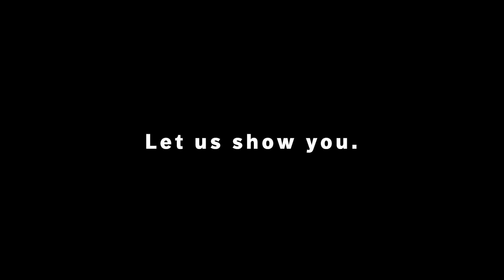Otterbein Lebanon | Maintenance-Free Living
Ever wonder what maintenance-free living looks like? At Otterbein SeniorLife Lebanon, our crew is here for you to experience a worry-free, hassle-free, and maintenance-free life!